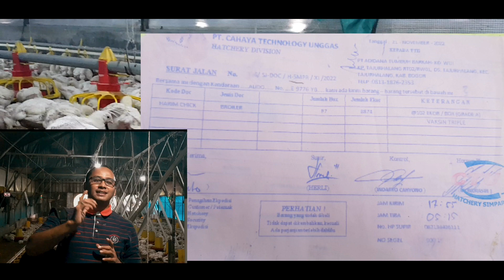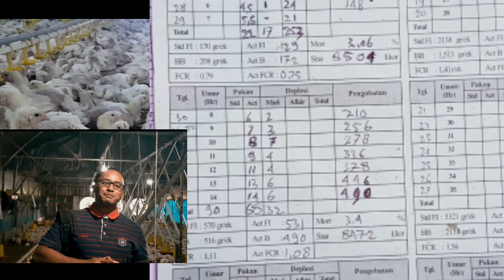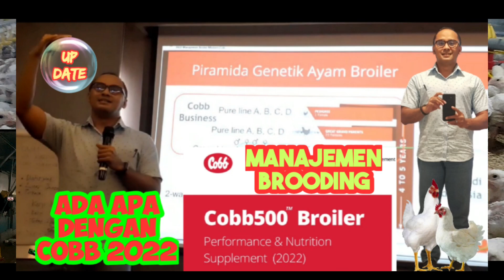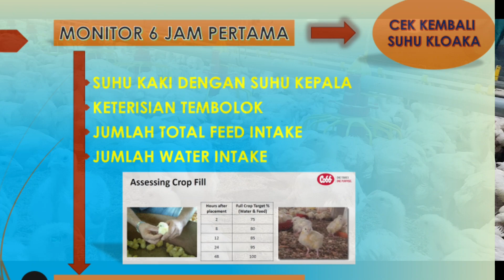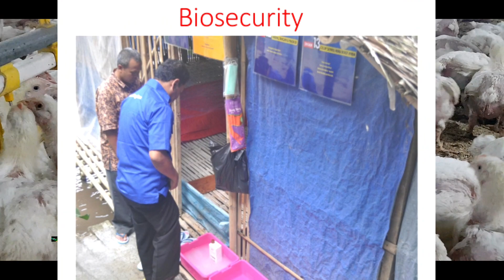5 Langkah Ekstrim Masa Brooding Untuk Perbaiki Kualitas DOC Agar Performa Tetap Optimal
Kualitas DOC yang diterima di kandang diluar kendali peternak. Adalah suatu keniscayaa  bahwa peternak tidak bisa mengetahui secara pasti kondisi kesehatan induknya, disamping itu juga tidak akan bisa memastikan  bagaimana proses penetasannya  berjalan lancar atau tidak di mesin teras (hatchery).

Tiba-tiba saja, DOC yang diterima di kandang / farm jauh dari apa yang diharapkan dari sisi kualitas. Selain kerataannya kurang, banyak kecilnya dan terkadang sering dijumpai lama perjalanan dari hatchery sampai ke kandang melebih dari batas maksimal toleransi (3 jam).

Ada lima langkah agar tetap optimal pencapaian performanya diantaranya sebagai berikut  :
1. Sanitasi dan disinfeksi  kandang pada saat persiapan chick in harus optimal
2. Masa Pre heating sebelum kedatangan DOC harus dilakukan se Optimal mungkin
3. Cek suhu kolaka untuk evaluasi ketercapaian suhu sesuai dengan kenyamanannya
4.
5.